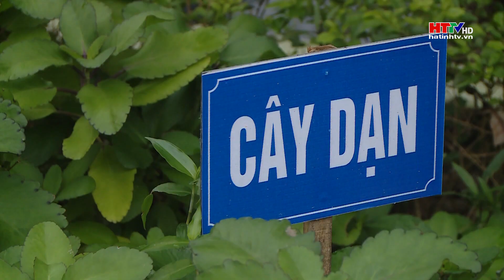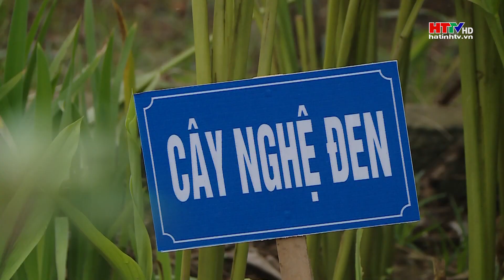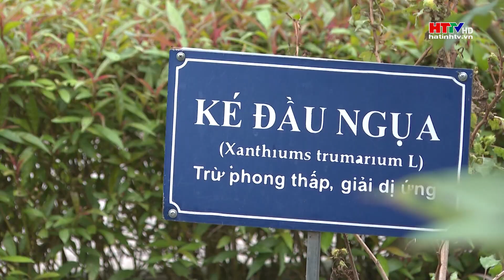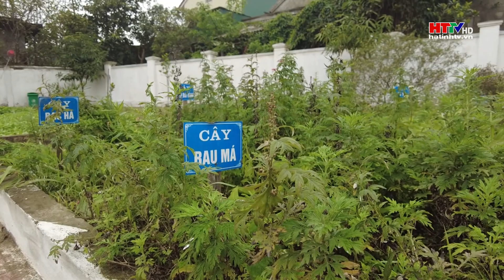Vườn thuốc nam – Thực chất hay đối phó? | Hà Tĩnh TV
Vườn thuốc nam – thực chất hay đối phó?
-Vườn thuốc nam là một trong những tiêu chí bắt buộc của Bộ tiêu chí quốc gia về y tế xã giai đoạn đến năm 2030. Do vậy vườn đã được hình thành tại tất cả các Trạm Y tế ở Hà Tĩnh. Tuy nhiên, hiệu quả khai thác lại rất thấp.